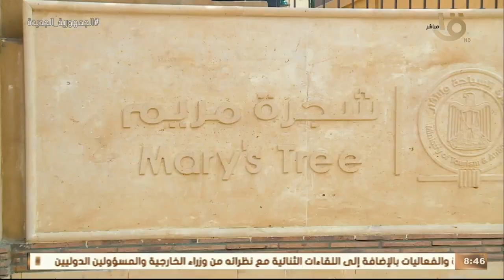صباح الخير يا مصر | افتتاح أعمال تطوير المنطقة الإسلامية بالجيارة وشجرة مريم